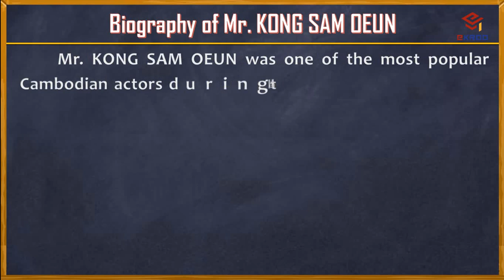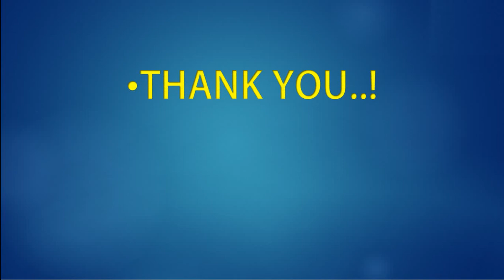Topic 196- Biography of Mr. KONG SAM OEUN ជីវប្រវត្តិ លោកតា គង់ សំអឿន | write english essay -ekroo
Topic 195- At a Funeral នៅឯពិធីបុណ្យសពមួយ | write an english essay at least 150 words -ekroo
Topic 194- Human's Circumstances កាលៈទេសៈរបស់មនុស្ស | write an english essay at least 100 words -ekroo
Topic 193- The Important reason for Getting an Education ហេតុផលសំខាន់ដើម្បីទទួលយកការអប់រំ | 620 words –ekroo
Topic 192- A Good English Speaker អ្នកនិយាយភាសាអង់គ្លេសដ៏ពូកែម្នាក់ | write an english essay at least 430 words -ekroo
Topic 191- A Funeral of My Friend's Uncle បុណ្យសពរបស់ពូមិត្តខ្ញុំ | write an english essay at least 380 words -ekroo
Topic 190- Environmental Beauty សម្រស់បរិស្ថានធម្មជាតិ | write an english essay at least 120 words -ekroo
Topic 189- Smart Moves ការធ្វើចលនាដ៏ឆ្លាតវៃ | write an english essay at least 220 words -ekroo
Topic 188- Community Development ការអភិវឌ្ឍសហគមន៍ | write an english essay at least 510 words -ekroo
Topic 187- Growth in Number of Students to Attend Private Universities កំណើនកើនឡើង នៃចំនួននិស្សិតទៅរៀននៅសាកលវិទ្យាល័យឯកជន
Topic 186- Why I Hate Drinking and Drug Addition ហេតុអ្វីបានជាខ្ញុំស្អប់ការផឹកគ្រឿងញៀនម្លេះ | 500 words -ekroo
Topic 185- Negative Influence of Foreign Culture on Cambodia ឥទ្ធិពលអវិជ្ជមាននៃវប្បធម៍ បរទេសមកលើប្រទេសកម្ពុជា
Topic 184- Advantages of Studying in Foreign Countries គុណសម្បត្តិនៃការសិក្សានៅបរទេស | 600 words -ekroo
Topic 183- Good Student សិស្សល្អ | write an english essay at least 430 words -ekroo
Topic 182- Advantages and Disadvantages of Modern Technology គុណសម្បត្តិនិងគុណវិបត្តិនៃបច្ចេកវិទ្យាទំនើប -ekroo
Topic 181- Advantage of Keeping Good Friends គុណសម្បត្តិនៃការសេពគប់មិត្តល្អ -ekroo
Topic 180- My Future Plans ផែនការអនាគតរបស់ខ្ញុំ | write an english essay at least 160 words -ekroo
Topic 179- Women in Cambodia ស្ត្រីនៅប្រទេសកម្ពុជា | write an english essay at least 150 words -ekroo
Topic 178- My Best Friend មិត្តល្អរបស់ខ្ញុំ | write an english essay at least 100 words -ekroo
Topic 177- Mother Morale ទឹកចិត្តម្តាយ | write an english essay at least 160 words -ekroo
Topic 176- The Importance of Exercise សារៈសំខាន់នៃការហាត់ប្រាណ | write an essay at least 170 words -ekroo
Topic 175- Bad Effects of Corruption ផលអាក្រក់ នៃអំពើពុករលួយ | write an essay at least 190 words -ekroo
Topic 174- ASEAN អាស៊ាន| write an essay in english about “ASEAN” at least 200 words -ekroo
Topic 173- Mine Awareness ការយល់ដឹងអំពីគ្រាប់មីន | write an essay in english about “Mine Awareness” -ekroo
Topic 172- My Cat សត្វឆ្មា | write an essay in english about “my cat” at least 160 words-ekroo
Topic 171- The Elephant សត្វដំរី | how to write english essay the elephant 100 words -ekroo
Topic 170- The Pet សត្វចិញ្ចឹម | how to write english essay plane crash 100 words -ekroo
Topic 169- The Cow សត្វគោ | how to write english essay plane crash 100 words -ekroo
Topic 168- The Butterfly សត្វមេអំបៅ | how to write english essay plane crash 180 words -ekroo
Topic 167- Plane Crash គ្រោះថ្នាក់យន្តហោះ | how to write english essay plane Crash 180 words -ekroo
Topic 166- The Zebra សត្វសេះបង្កង | how to write english essay the zebra 60 words -ekroo
Topic 165- My Hometown-Mondulkiri ស្រុកកំណើតរបស់ខ្ញុំ-មណ្ឌលគិរី | writing english essay 250 words -ekroo
Topic 164- The Parrot សត្វសេក | how to write english essay the parrot 60 words -ekroo
Topic 163- The Spoiling Children ក្មេងទំនើង | how to write english essay The Spoiling Children 580 words -ekroo
Topic 162- The Moon Festival បុណ្យសែនព្រះច័ន្ទ | how to write english essay the moon festival 200 words -ekroo
Topic 161- Life Skills បំណិតជិវិត | how to write english essay about life skills 280 words -ekroo
Topic 160- My Daily Routines ទំលាប់ប្រចាំថ្ងៃរបស់ខ្ញុំ | how to write english essay 180 words -ekroo
Topic 159- Having a Picnic ការញ៉ាំអាហារលក្ខណៈវិចខ្ចប់ | how to write english essay 140 words -ekroo